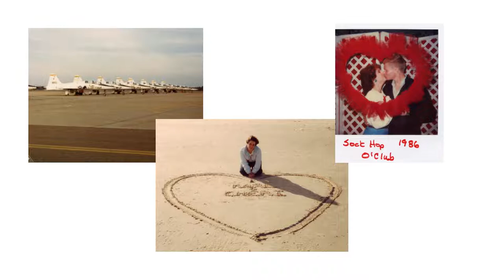40th Anniversary Slideshow